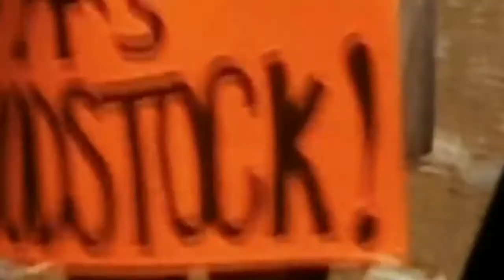CARNIVAL is OVER - 1999 WOODSTOCK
Steven Wagner - Stevan Vagner ,Podrum COLLEGIUM MELODIUM, World music museum in Belgrade,  Ika, Presha and BILJA present "The Carnival Is Over"  a song written by Tom Springfield, for the Australian folk pop group the Seekers. It is based on a Russian folk song from circa 1883, adapted with original English-language lyrics. The song became the Seekers' signature recording, and the band have customarily closed their concerts with it ever since its success in late-1965.